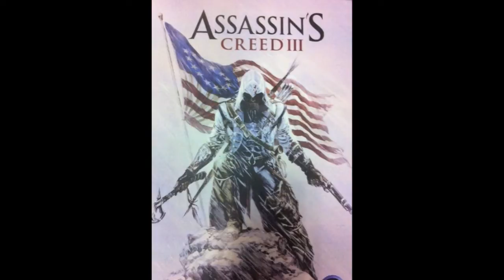Assassins Creed 3 Leaked Image!